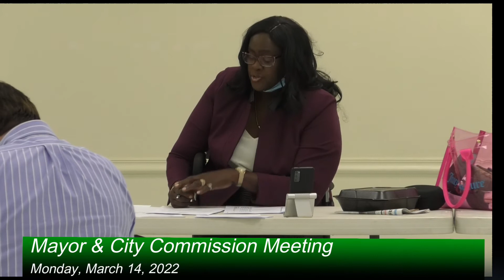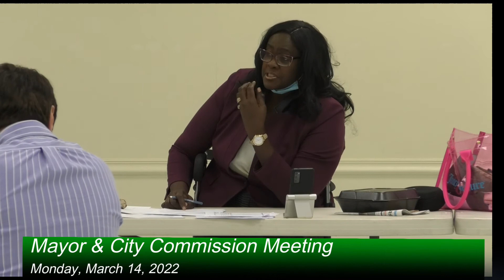City Commission Meeting, March 14, 2022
The City of Douglas Mayor and Commission regular meeting, recorded March 14, 2022.